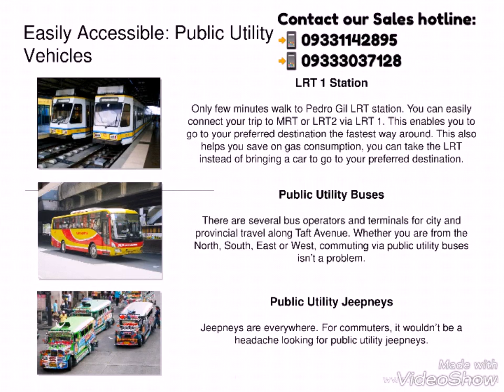Wynn Plaza Ready for Occupancy Condo near Malate Manila 09331142895 / 09333037128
RFO/Ready for Occupancy Condo For Sale!

Wynn Plaza Twin towers
Condos For Sale in Malate, Manila

Very near to the following:
PCU, PWU., UPManila, DLSU. and Other Universities

RoxasBlvd. and its famed sunset

The condo to fit your lifestyle.

☑️ A modern haven in the middle of busy Manila
☑️ Easily Accessible
☑️ A short walk away to commercial areas
☑️ Complete recreational amenities
☑️ Safe and secure
☑️ Easy payment terms

Where you feel safe and secure:

☑️ CCTV
☑️ Back up power
☑️ 2 Lifts per tower
☑️ Sensor-card operated
☑️ Our main lobby, gym, car ramp entrance and lifts are all sensor card operated.

✴️Amenities✴️
✴️Swimming pool
✴️ Multiple function
✴️ BBQ area
✴️ gym

Studio Units:
SQM Range: 23.48 – 34.92
1 BR Units:
SQM Range: 25.30 – 54.51
2 BR Units:
SQM Range: 40.32 – 41.71

For assistance, Viewing and Reservation, contact our Sales hotline:
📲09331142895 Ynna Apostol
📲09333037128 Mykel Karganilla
Accredited Real Estate Consultant